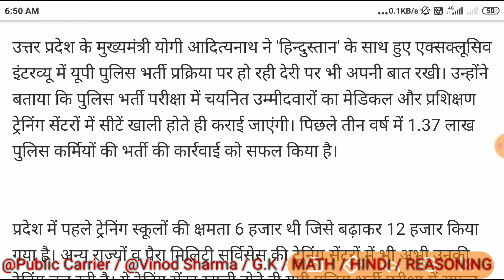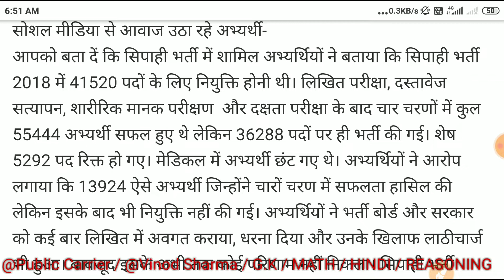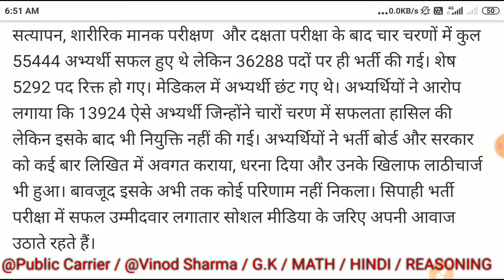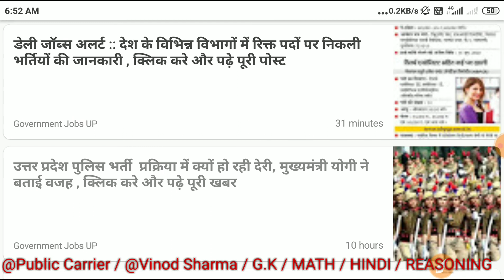up police medical 49568,upp letest news today,up police 49568 medical 2020,up police result 2019,upp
up police medical 49568,upp letest news today,up police 49568 medical 2020,up police result 2019,upp -up police medical 49568,upp letest news today,up police 49568 medical 2020,up police result 2019,upp -#

. I gave you education related videos on my YouTube channel.

I'm on Instagram as @vinod_sharma_80062. Install the app to follow my photos and videos.